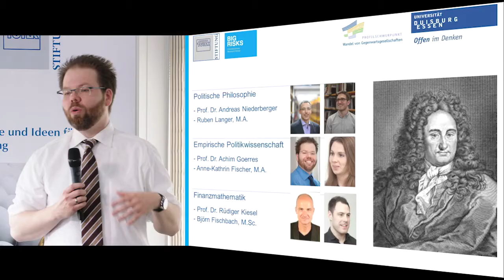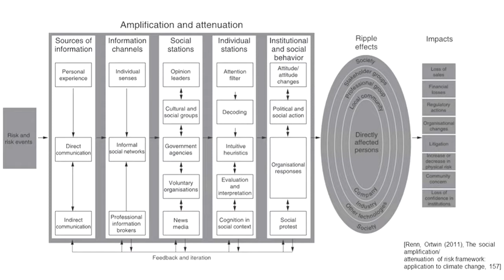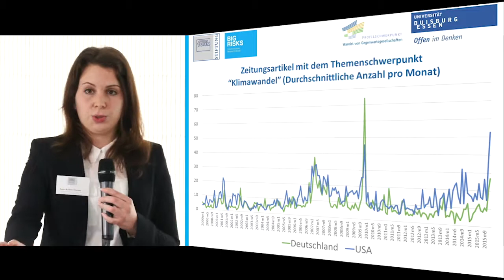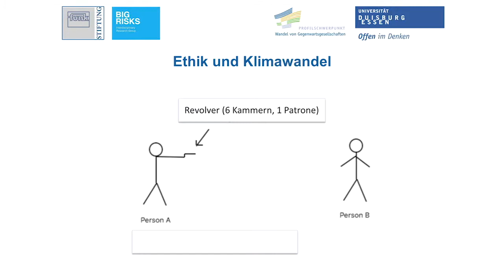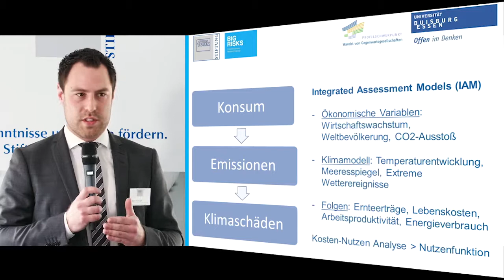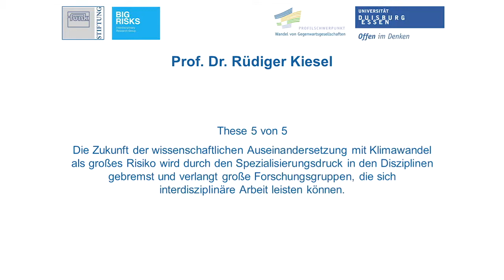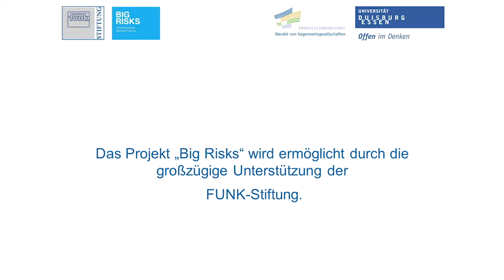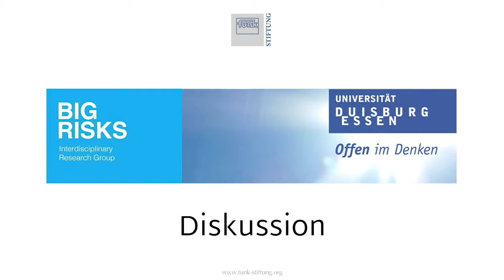Universität Duisburg-Essen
Forschungsprojekt „Big Risks — Perceptions, Management and Neuralgic Societal Risks in the 21st Century“ mit Prof. Dr. Achim Goerres, Prof. Dr. Rüdiger Kiesel, Björn Fischbach, Anne-Kathrin Fischer und Ruben Langer

Nähere Informationen erhalten Sie auf der für Big Risks eigenen Webseite der Universität Duisburg-Essen